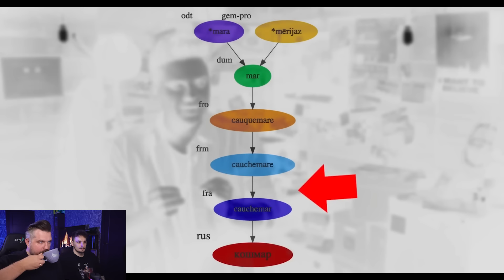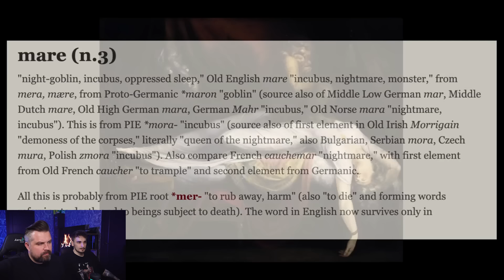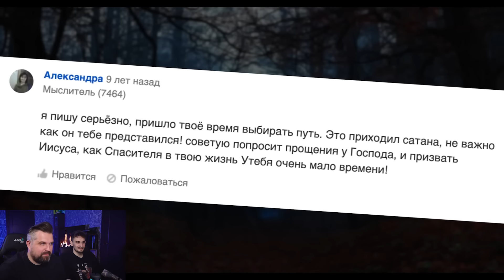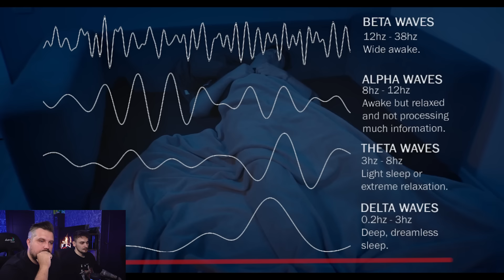СОННЫЙ ПАРАЛИЧ - КРАЙНЕ ОПАСЕН И КАК ВОЗНИКАЕТ